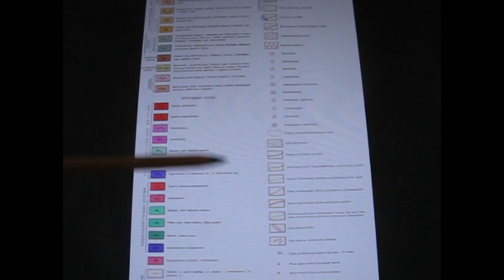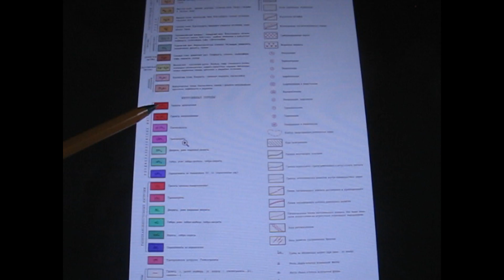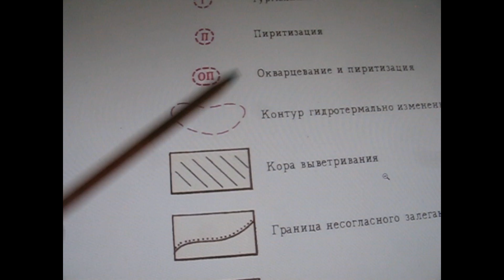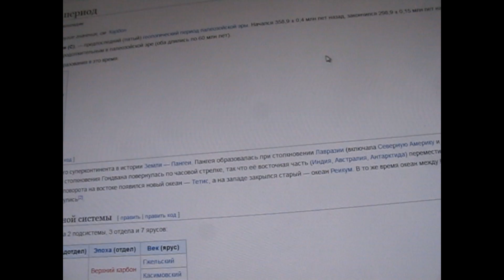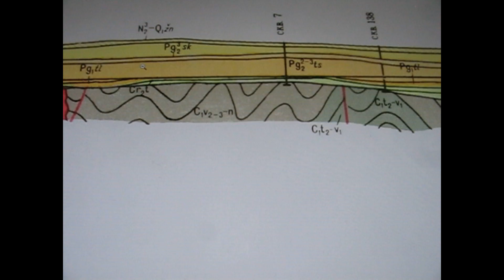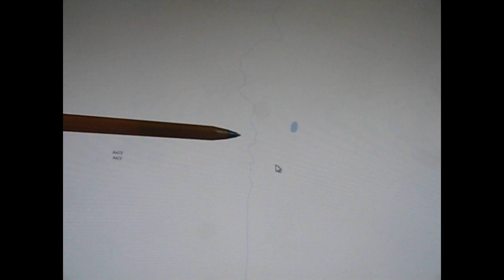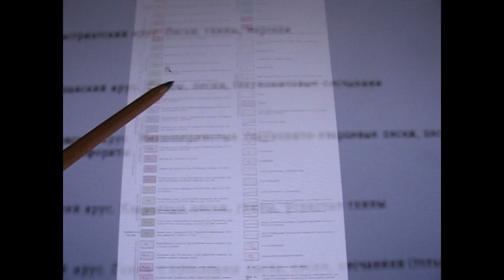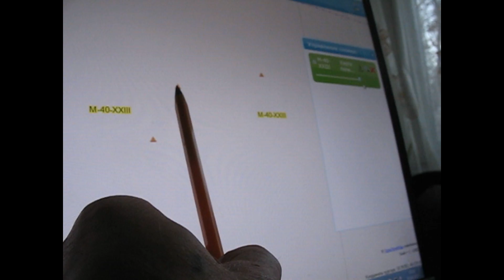Где золото? Казахстан. Актюбинская область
Где искать золото в Казахстане на примере Актюбинской области.